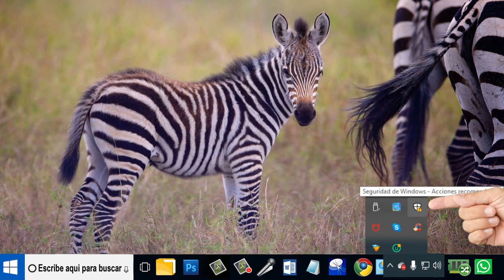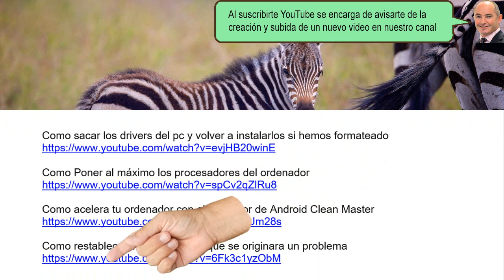El antivirus windows defender windows 10 inhabilitalo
El antivirus windows defender windows 10 inhabilitalo, Windows Defender es el antivirus que viene por defecto en windows 10. És capaz de detectar si otro antivirus está instalado y, de ser así, este se queda en segundo plano